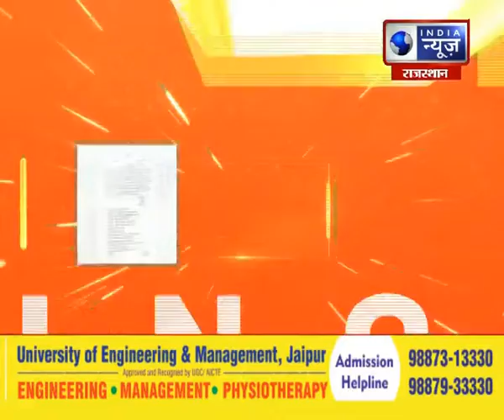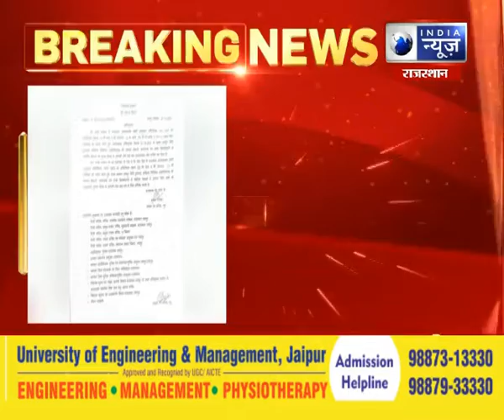Jaipur, Rajasthan : JCTCL के 1140 कर्मचारियों की हड़ताल, कल की वार्ता रही बेनतीजा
Jaipur,  Rajasthan : JCTCL के 1140 कर्मचारियों की हड़ताल, कल की वार्ता रही बेनतीजा | India News Rajasthan